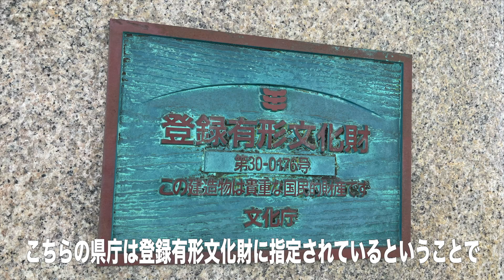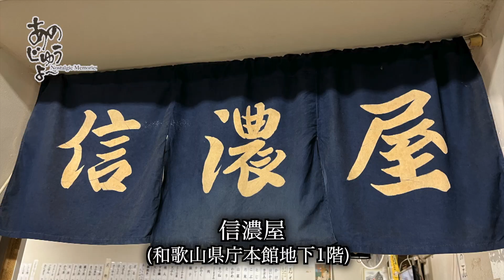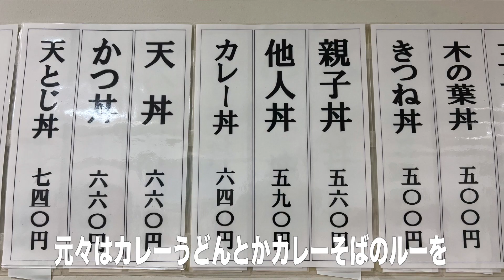あのじゅうよ〜 第69回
テレビ和歌山 毎週土曜日午後6時15分〜の放送
2023年9月2日放送分